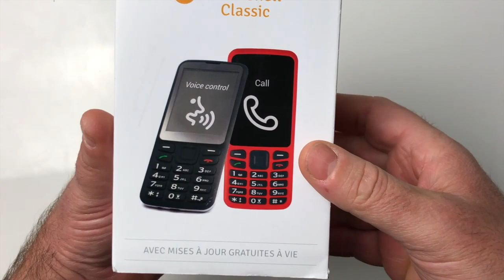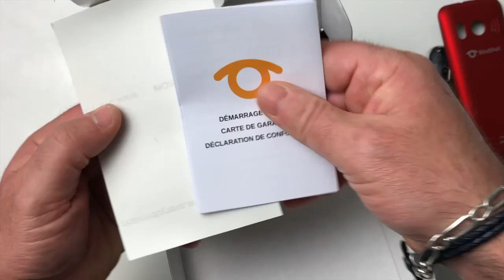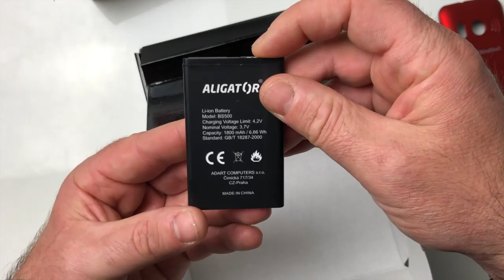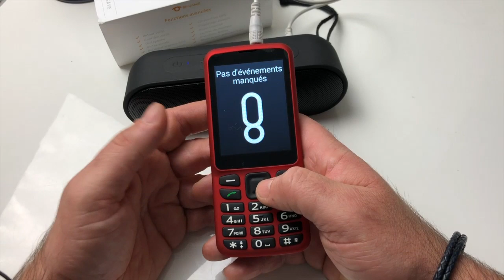Unboxing BlindShell Classic Test Nouveau Téléphone à Touche Vocalisé à Reconnaissance Vocale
Salut voici le tout nouveau téléphone à touche le BlindShell  Classic son rôle remplacer les téléphones tactile pour les personnes voulant un téléphone simple à touche.avec des fonctionnalités basiques.

Le nouveau BlindShell Classic est LE téléphone mobile que vous attendiez, si vous recherchez la simplicité d’utilisation. Avec BlindShell Classic, plus d’écran tactile ! Vous retrouvez un clavier à touches ergonomique, avec un clavier numérique standard, un pavé directionnel et quelques touches de fonctions qui font l’essentiel. Avec toutefois un avantage, le contrôle vocal !

BlindShell Classic se concentre sur le principal, téléphoner et envoyer des SMS. Son fonctionnement, basé sur des listes options parmi lesquelles il suffit de choisir, le rend intuitif et facile à prendre en main. Vous pouvez évidemment gérer un répertoire de contacts, marquer certains comme favoris et même leur attribuer une touche d’appel rapide pour des proches que vous avez besoin de joindre fréquemment. En outre, grâce à la reconnaissance vocale du BlindShell Classic, vous pouvez appeler quelqu’un, simplement en prononçant son nom.

Pour ce qui est de l’envoi de SMS, c’est tout aussi facile. Sélectionnez le destinataire dans votre répertoire, à partir de vos favoris ou encore votre historique d’appels, puis utilisez l’option correspondante parmi les choix qui vous sont proposés. Vous pouvez maintenant rédiger votre message grâce au clavier numérique ou le dicter verbalement avant de l’envoyer. Encore mieux, vous pouvez envoyer le message à partir de n’importe quel menu en prononçant un mot-clé suivi du nom du contact.

Si vous voyagez souvent à l’étranger ou avez besoin d’utiliser un numéro personnel et un autre pour le travail, BlindShell vous offre la possibilité d’utiliser deux cartes SIM en même temps, vous évitant ainsi de devoir utiliser deux téléphones différents.

BlindShell Classic est également idéal pour votre sécurité ou celle d’un proche. En cas d’urgence, il dispose d’un bouton spécial, facilement accessible à l’arrière du téléphone, qui permettra de joindre un contact prédéfini d’une seule pression.

Bien plus qu’un téléphone, BlindShell Classic deviendra un outil indispensable, grâce aux fonctions supplémentaires qu’il propose.

Pour vous aider dans vos tâches quotidiennes, vous pourrez :

Gérer votre emploi du temps grâce à son agenda ultra simple,
planifier un réveil,
programmer un minuteur pour la cuisine.
écrire ou enregistrer une note ou un mémo vocal,
identifier les couleurs,
consulter les prévisions météo,
reconnaître des objets avec une fonction d’étiquetage,
Vous pouvez même lire vos e-mails, grâce à l’application de courrier électronique